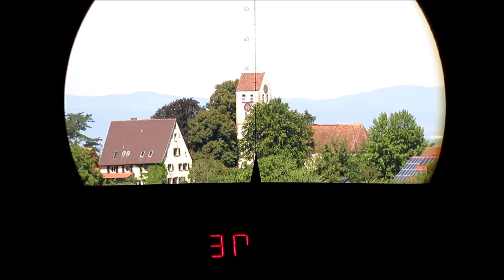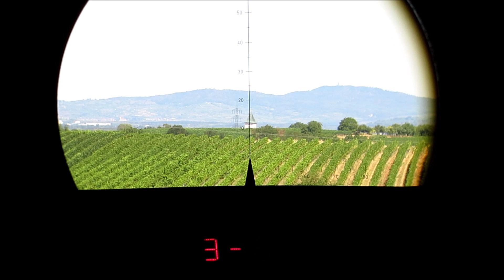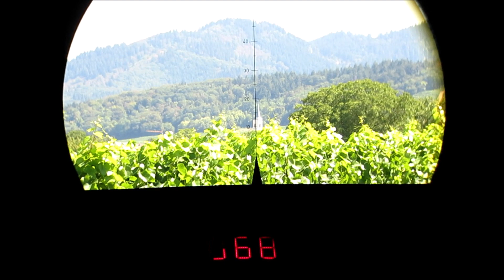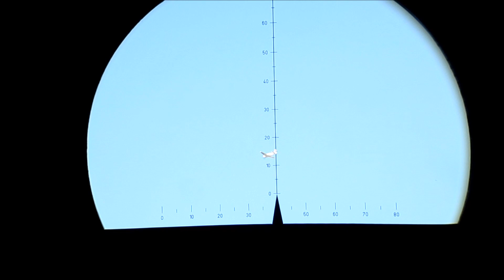STEINER Commander 7x50 ELECTRONIC | Fernglas | Binoculars | бинокль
Quick test of the Steiner Commander with built-in electronic compass.